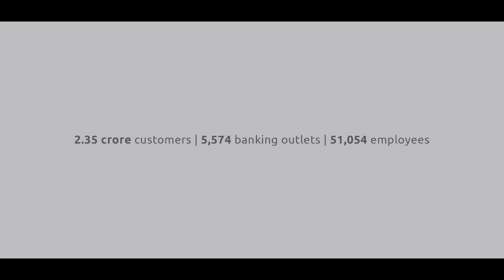6 Years of Courage | Home Loan - Assamese | Bandhan Bank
Having your own home is the culmination of a great journey that begins with one step of courage. On our 6th anniversary, we celebrate the courage of all those, with whom we have partnered on their journey to find new beginnings.